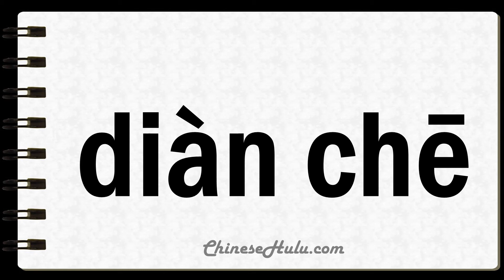How to Say Trams in Mandarin Chinese